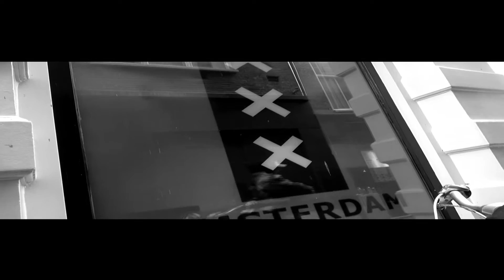Amsterdam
JD VIDEOS 2019